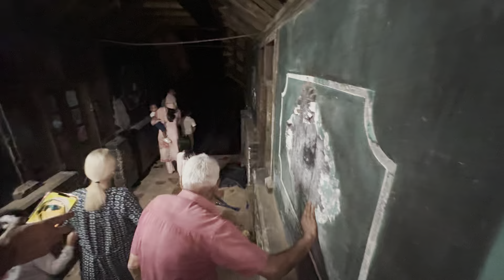🤯😤Aquí estaban AISLADAS POR EL PERIODO MENSTRUAL+🥹SUEÑO CUMPLIDO DE MI HIJO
Musician:Ikson
K_FTVUhy2FMomFXi

peruana_enamorada_de_india
ഇന്ന് വരാത്തകുട്ടികളെയും ബുക്ക് കൊണ്ടു വരാത്തകുട്ടികളെയും  ഇതുപ്പോലെ വർക്ക്‌ ചെയ്യിപ്പിക്കാൻ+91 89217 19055 രക്ഷിതാക്കൾ ശ്രദ്ധിക്കുമല്ലോ...